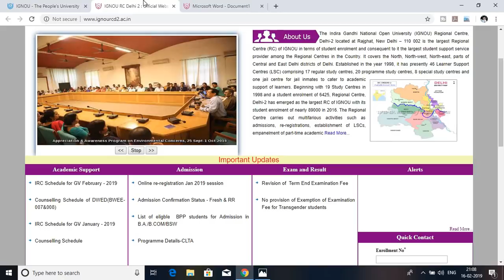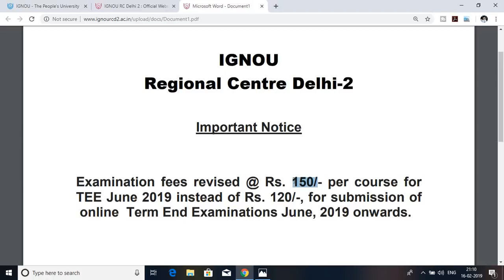A Big Changes in IGNOU JUNE 2019 EXAM || IMPORTANT INFORMATION FOR ALL OF YOU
in this video i have explain the changes that is going to be happen in june 2019 term end examination...From june 2019 exam ignou is going to increase the Examination fees from 120 rupees to 150 rupees...official notification Link is given below...

Show Your Love for AH Helpline

My LAPTOP :-

My Mic :-

Pilot v7 Pen (USE THIS PEN FOR YOUR EXAM) (AMAZON)

IGNOU HELPBOOK(SOCIOLOGY)-